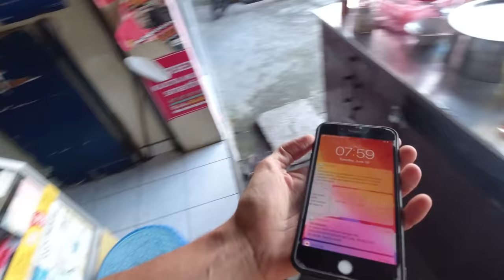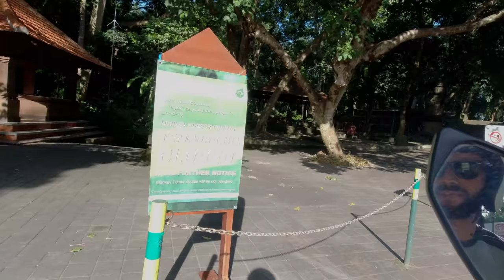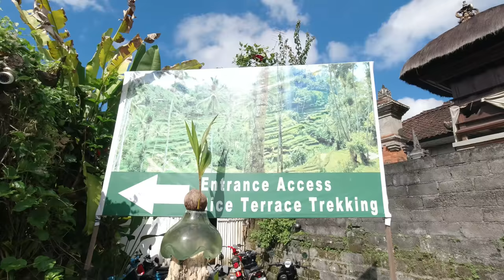ستندهش لجمال هذا المكان في بالي ؟ best place to visite in bali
سلام عليكم في  فلوق اليوم إكتشفت العديد من الأماكن السياحية وأشهرها:
Monkey Forest
Tegallang RIce Terrace
secret waterfall

Drone shot by: @slaveux
قناة أمين